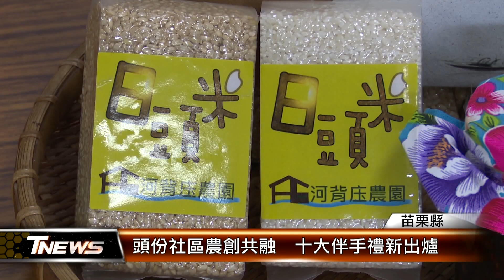頭份社區農創共融 十大伴手禮新出爐│T-NEWS聯播網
推動社區農創樂齡共融計畫，苗栗縣頭份市今年舉辦十大伴手禮選拔活動，經過網路票選，再辦理現場評選評分，得分最高的前十名伴手禮出爐，在頭份市山下里個人甜點工作室的水果塔，拿下金獎第一名。